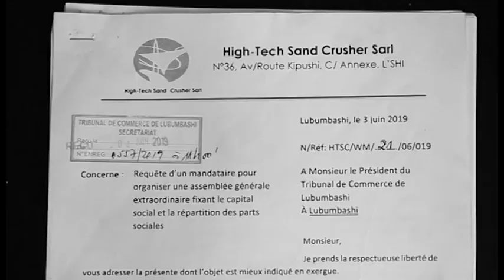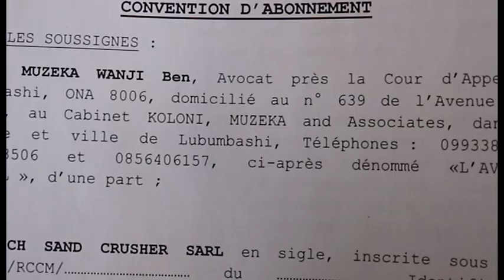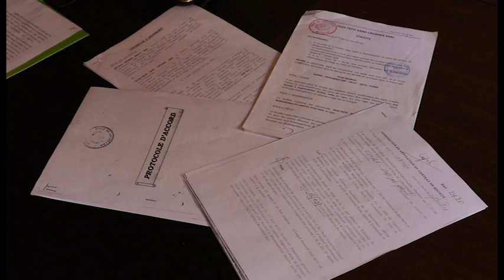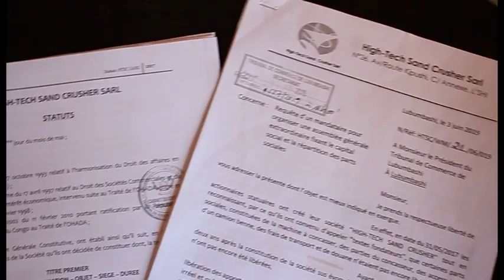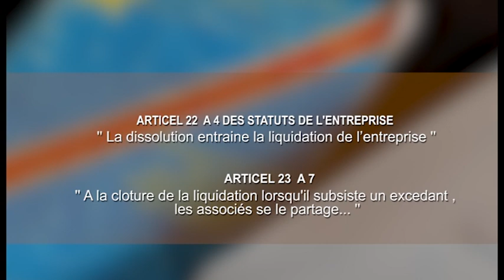Le Vent De La Liberté - Affaire High Tech contre Wildor Makonero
Emission : Le Vent De La Liberté
Sujet : Affaire High Tech Contre Wildor Makonero

A suivre chaque jeudi à 21h00 sur